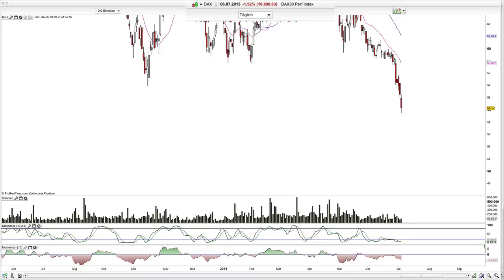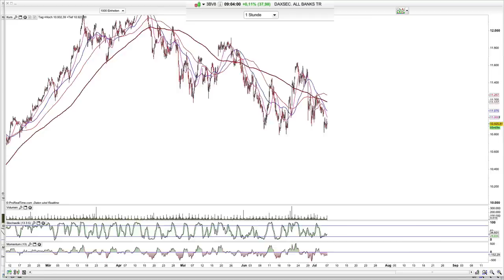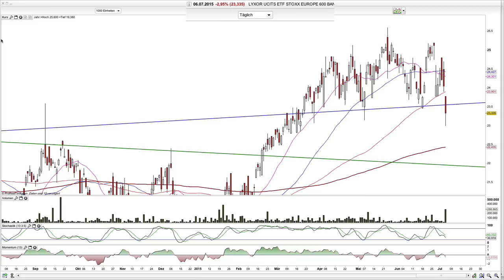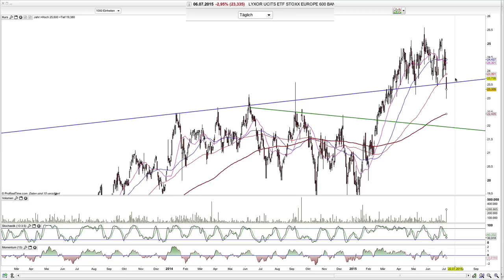Dax und Banken-Sektor Europa: technisch angeschlagen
Die Börse bleibt weiterhin politisch. Mit anderen Worten: Es ist schwieriger technische Prognosen zu treffen, da mögliche politische Entscheidung den Charakter des Charts innerhalb kürzester Zeit signifikant ändern können.

Das bedeutet nicht, dass wir nichts traden. Das bedeutet aber umso mehr, dass wir mit reduziertem Risiko Swing- und Positionstrades eingehen.

Gestern hatte der Dax nach der offenen Lücke das Potential an die 10.900 bis max 11.000 zulaufen. Spätestens hier sollte der Dax wieder abdrehen. Das ist eingetroffen.

Auch können die Bullen wieder die Zone um die 11.000 und sogar 11.100 versuchen anzulaufen. Solange den Bullen dabei der Bruch der 20-Tage-Linie nicht gelingt, sind im Anschluss Tiefs in Richtung 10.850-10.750 zu präferieren.

Unterhalb dieser Zone wird die 10.500 aktiviert.

In der heutigen Ausgabe schauen wir zusätzlich auf den deutschen und europ. Bankensektor, die das mehr bärische Bild des Dax aktuell bestätigen.

Die nächsten Ausgaben heute sind
US-Indizes (Mittag)
Rohstoffe (18:00)
und Devisen (23:00)
Wir laden Sie herzliche ein.